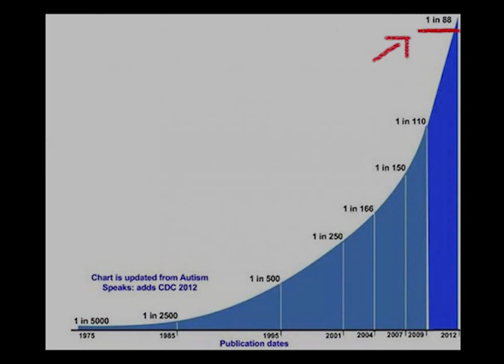See Beneath's Aiko & Egor: Dell Social Innovation Challenge Video Pitch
See Beneath creates early developmental tools for children with autism.  Aiko & Egor is an animated video series developed to engage and educate young children with autism.  To learn more go to seebeneath.org